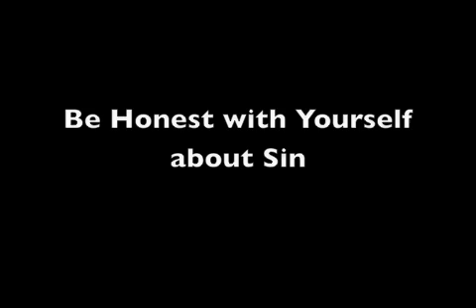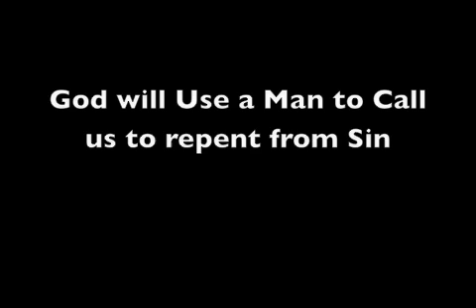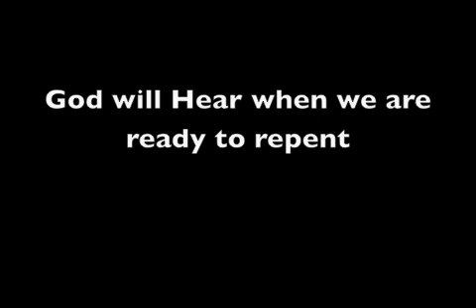The Late Great Dr. Buel Crouch Preaching on God will Choose a Man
The late great Dr. Buel Crouch, Former Pastor of Grace Temple Baptist Church in Dallas Texas on on Tenth and Tyler preaching on God will Choose a Man